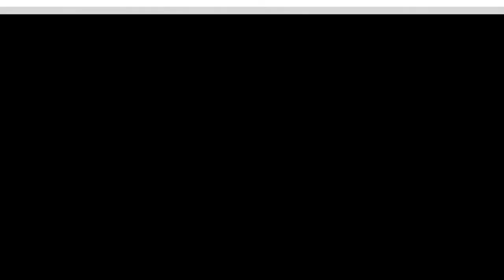Meghan Markle Needs To Drop Her ‘A-List Hollywood Lifestyle’ If She Wants To Be A True Royal